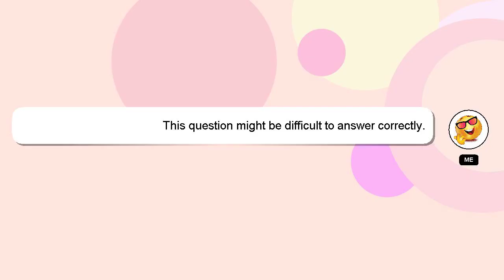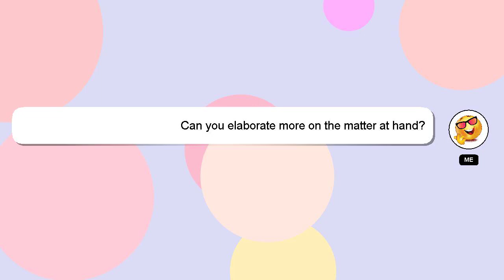How to recover clear chat messages on whatsapp?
A short overview of who I am, Greetings, my name is Delphi. I am willing to help you find the solutions to your questions. - How to recover clear chat messages on whatsapp?

Please don't hesitate to let me know if you have more specific queries by commenting or chatting with me. A 'heart' from me will be given to show my gratitude for your contribution.

*2 What we are experimenting :*